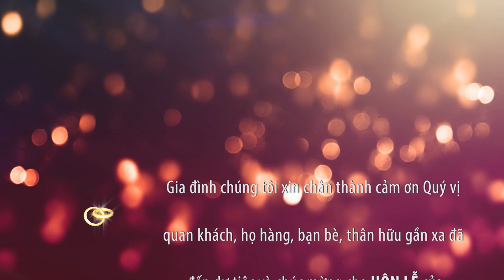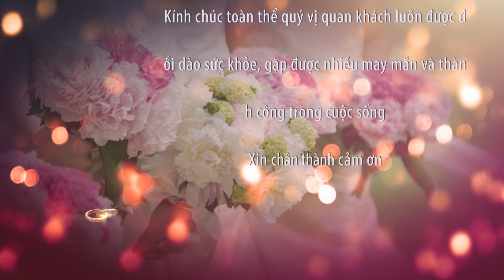[Lễ Đính Hôn] CHELSEA NAYRCOM & KSOR XÊ : 27-01-2024 |TấnKần_Studio